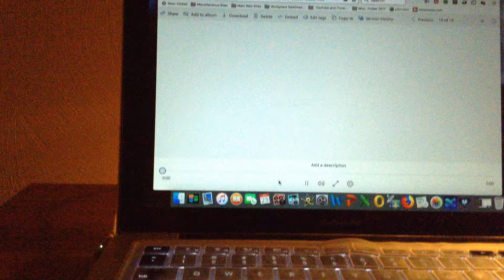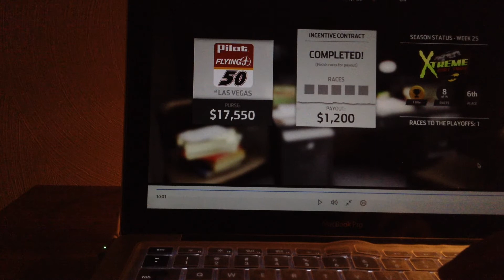NASCAR Heat 3 - 1st Career Xtreme Dirt Tour Win @ Las Vegas Dirt Track [Season 2]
This first career Xtreme Dirt Tour Win is something that I will never forget in my life.

Credit: NASCAR.COM filmed with my iPad